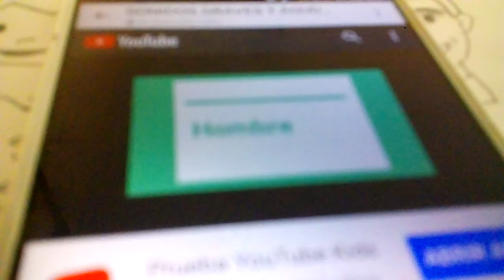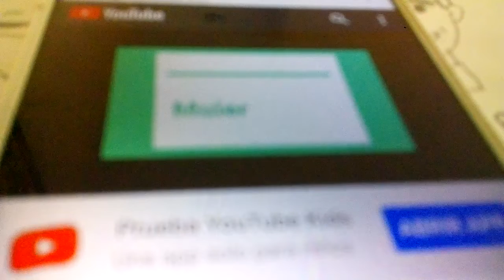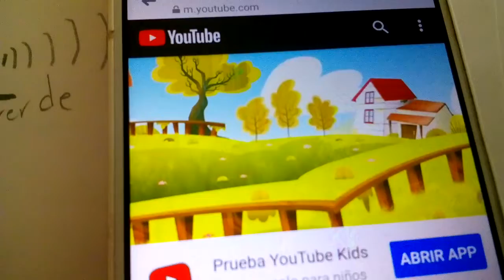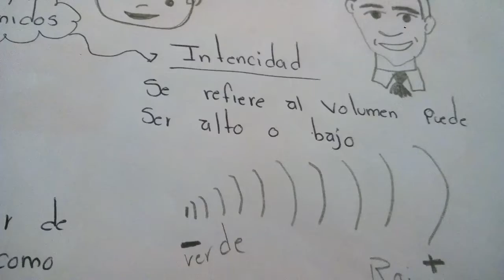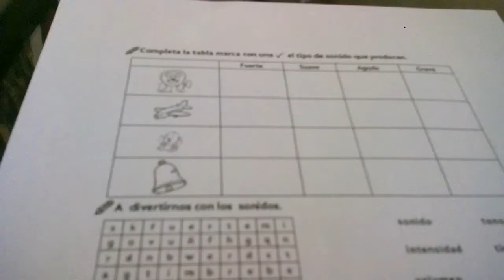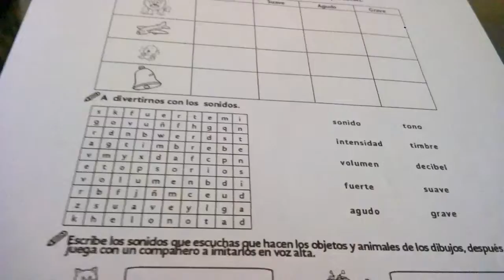Ciencias naturales 3ro. 20 de mayo